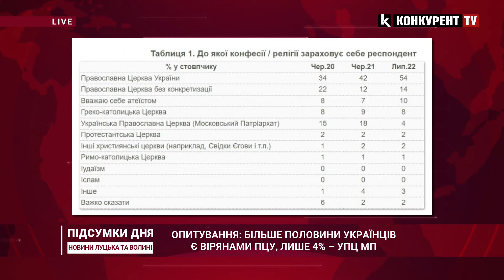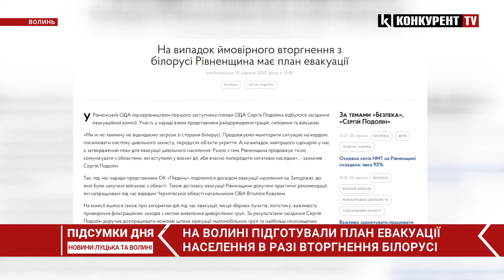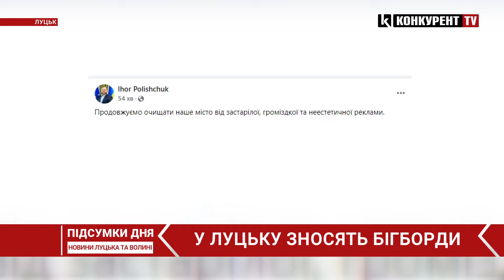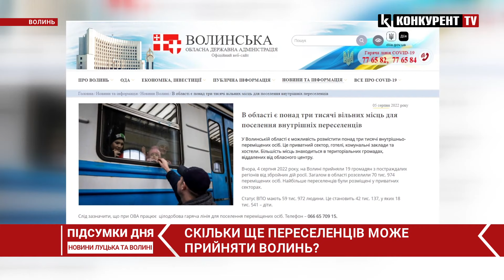ПІДСУМКИ ДНЯ 5 СЕРПНЯ | волиняни ховали НЕЗАКОННИЙ бурштин, обстріл ЗАЕС та закритий Миколаїв